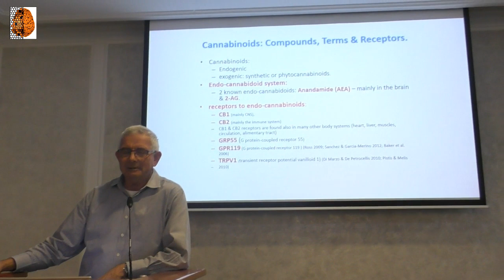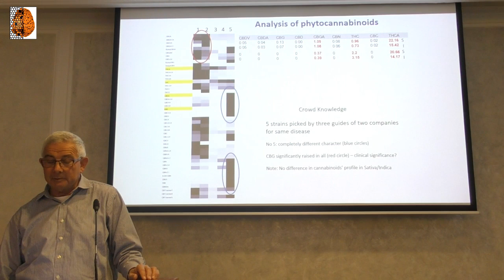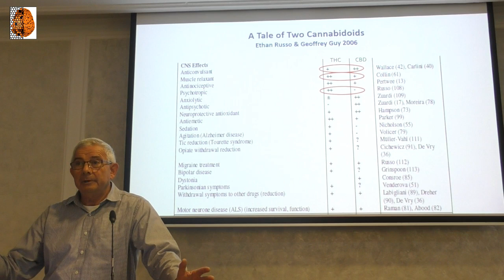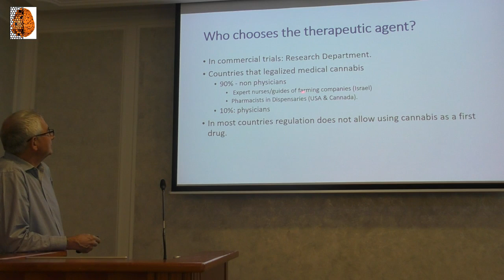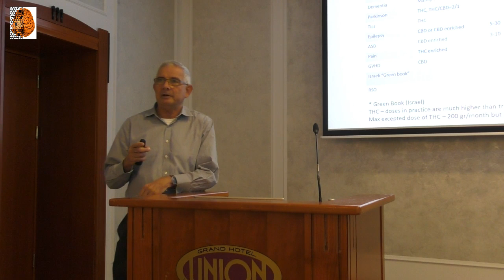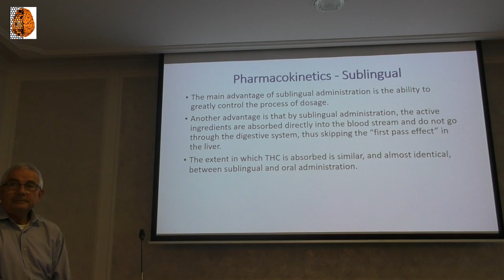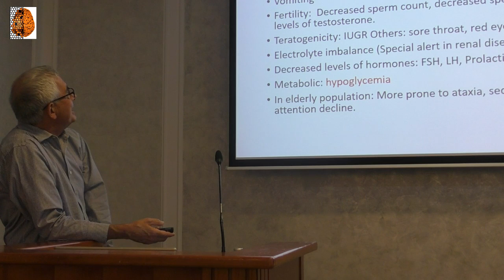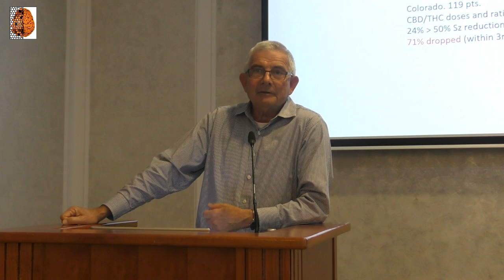Practical guidelines regarding cannabis treatment for physicians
Professor Uri Kramer, CannaPaed Symposium 2019